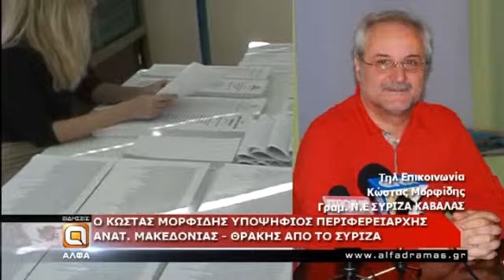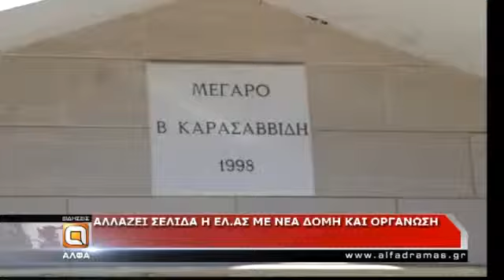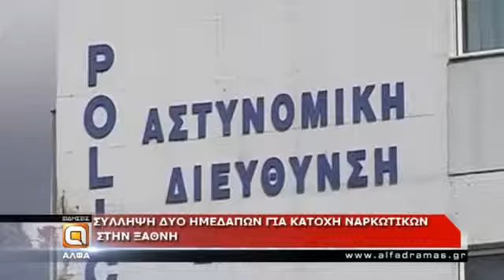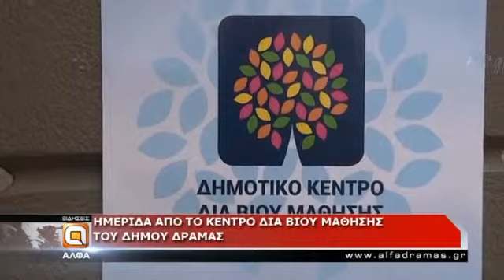Δείτε το δελτίο ειδήσεων της Άλφα Τηλεόρασης - 01/02/14